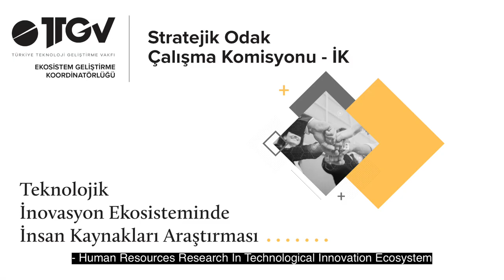Teknolojik İnovasyon Ekosisteminde İnsan Kaynakları Araştırması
"Yüksek Nitelikli İnsan Kaynakları" konusunda yaklaşık bir yıldır üzerinde titizlikle çalıştığımız kapsamlı bir projenin örnek bir ekip çalışması ile ortaya çıkan raporu hazır. Bu güzel çalışmayı başlatan Technology Development Foundation of Turkey (TTGV)'ye, çalışmada emeği geçen ve destek veren herkese çok teşekkür ediyorum. Sizlerle birlikte çalışmak çok güzeldi Suat Baysan, Mustafa Ayhan, E. Serdar Gokpinar, F. Yağmur Fırat, Didem KOCA.
I am pleased to announce the successful completion of a comprehensive project work on "Highly Qualified Human Resources" in Turkey. I would like to thank everyone who contributed and supported this project. The report is ready. It will be on air soon. Please follow...